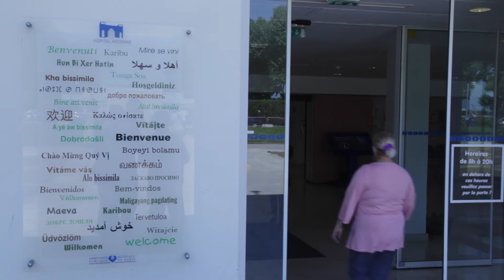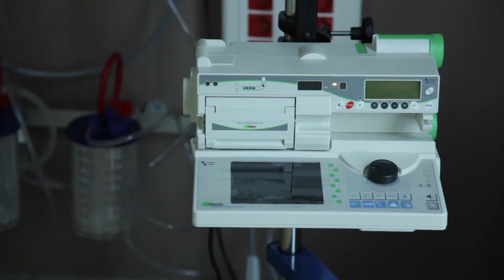Nouveau Bâtiment - Hôpital Avicenne de Bobigny - Mai 2015